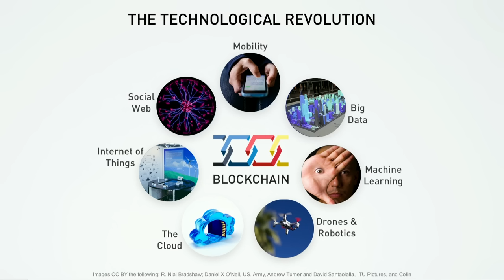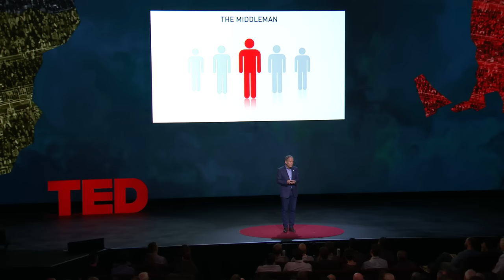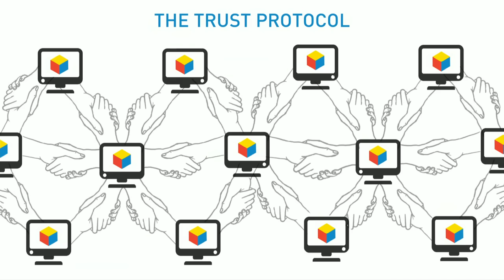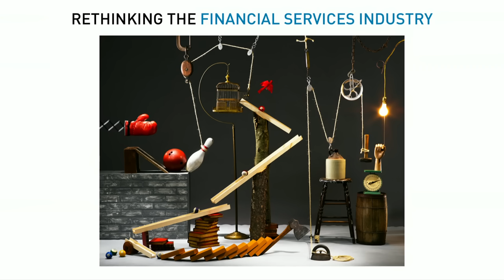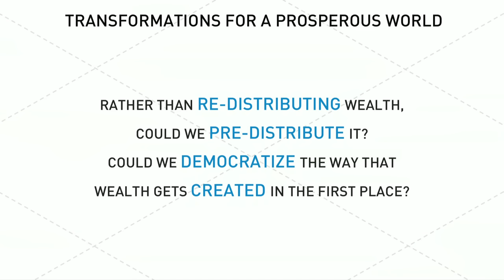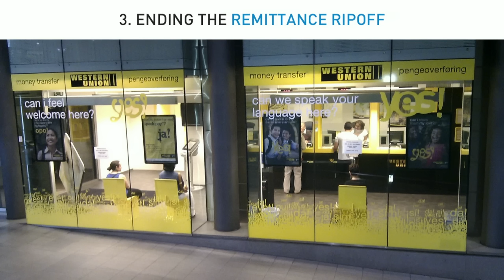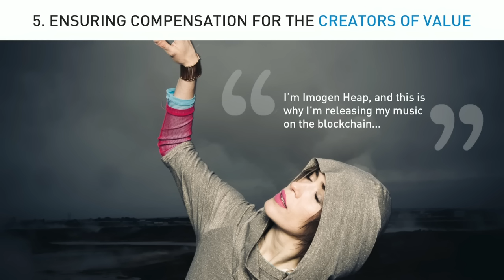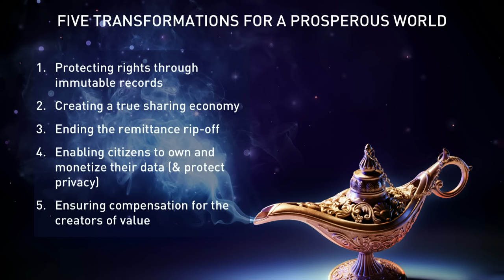How the blockchain is changing money and business | Don Tapscott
What is the blockchain? If you don't know, you should; if you do, chances are you still need some clarification on how it actually works. Don Tapscott is here to help, demystifying this world-changing, trust-building technology which, he says, represents nothing less than the second generation of the internet and holds the potential to transform money, business, government and society.